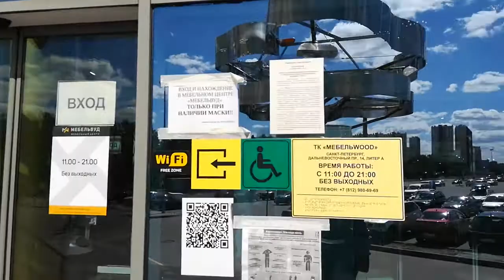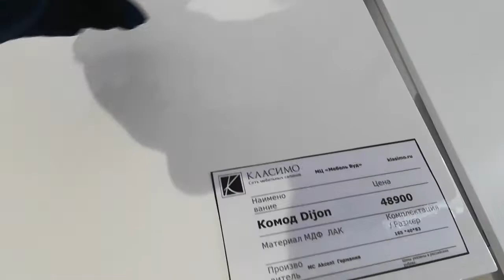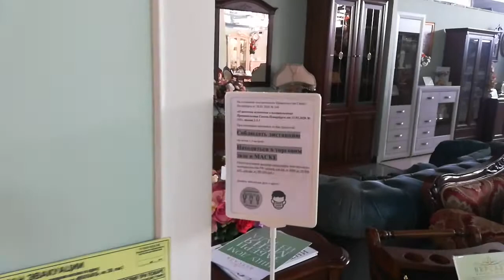LIVE*RUSSIA: В Санкт-Петербурге открыли мебельные центры! Mebel Wood.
Мы с мамой решили пройтись теперь уже в ближайший мебельный торговый центр, которые в Санкт-Петербурге стали доступны после пандемии с начала этой недели. Искали мне комодики в коридор, маме новую кровать, а купили два стула, причем только на следующий день.

Так как мы ничего подходящего тому, что нам надо (с перламутровыми пуговицами) не нашли, и мама была разочарована ассортиментом, она решила купить мне хотя бы два стула на кухню, так как у меня там стояли старые...

Такие же точно два стула в мамину квартиру мы купили там же осенью 2019 за 5000 рублей В этот раз они обошлись нам на 100 рублей дороже (каждый). Но мама осталась довольна, а мои два новых стула отлично гармонируют теперь со столом из Икеи.